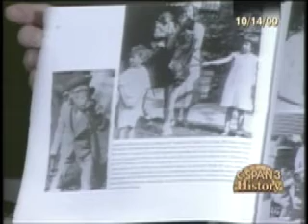Edward Caudill The Scopes Trial [5 of 7]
The Scopes Trial: A Photographic History

Edward describes his study of the famous  Tennessee trial against science.